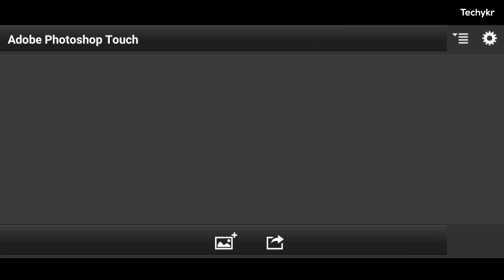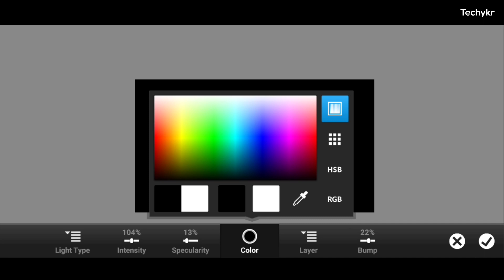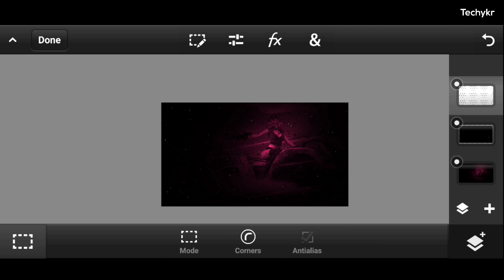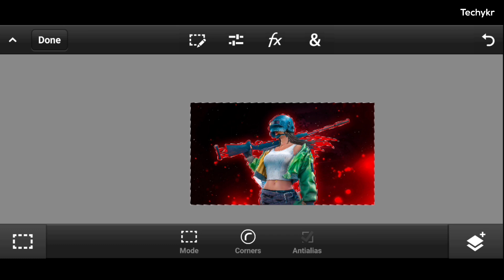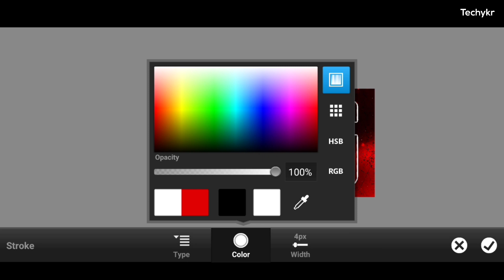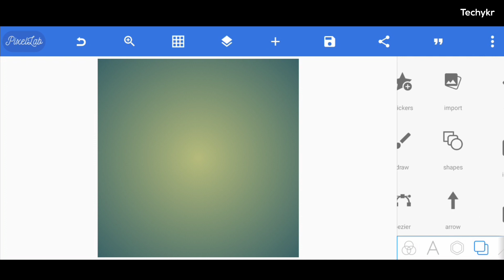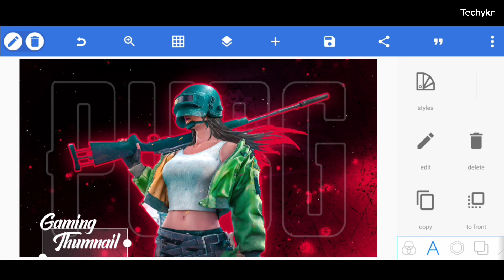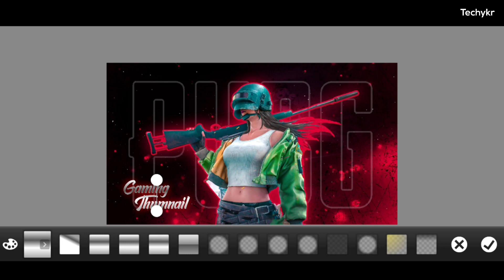How to Make Gaming Thumbnail On Android | Ps Touch tutorail 2021 ✔✔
In today's video, we have made a gaming thumbnail Today we will learn in this video how to make gaming thumbnail. Gaming will use two applications to make Thumbnail Number First Pixellab and then PS Touch!
With the help of these two applications, we will make Gaming Thumbnail today.The right way to create an thumbnail.

Discover more Techvideo in this channel✓

Gaming.
How to Make Gaming Thumbnail On Android. Ps touch tutorail, pixellab tutorail,
Thumnail Tutorail, Thumbnail, thumbnail tutorial, gaming thumbnail, humbnail pubg, thumbnail pubg, thumbnail ps touch, thumbnail kaise banaye, Gaming thumbnail.
How to make pubg thumbnail.make thumbnail, freefire thumbnail Toturail, ps touch, pixellab thumbnail Tutorail.